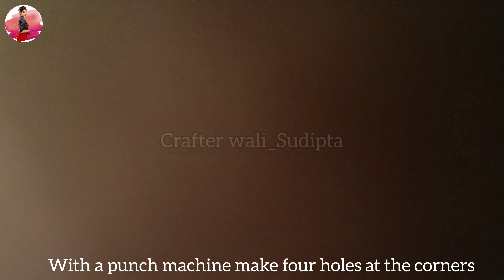DIY Pen Holder | Amazing idea using earbuds only at ten rupees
This video will help you to make pen holder or stationary organiser using earbuds only. It's a zero cost useful DIY. You can easily make this diy at home.

Note: During shoot of this video my hands were black coloured totally for some reasons of my own. Ignore that. 🙏🙏🙏